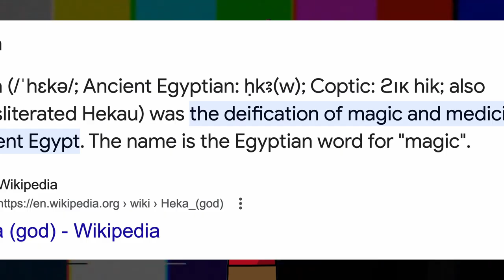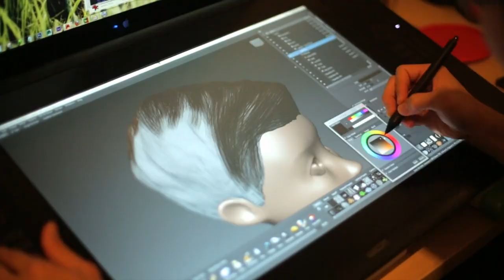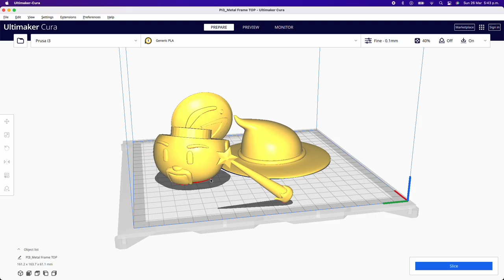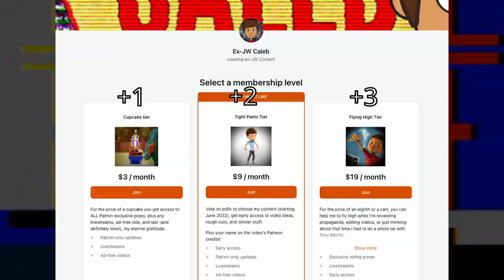Is Sparlock EVIL? (Let's Mess With WATCHTOWER😈)